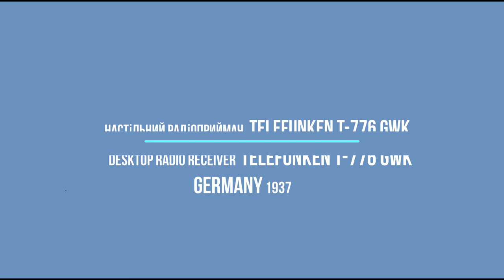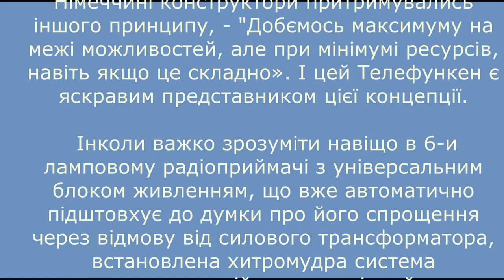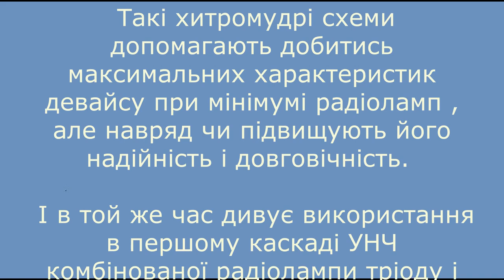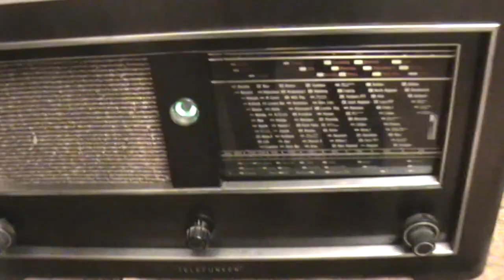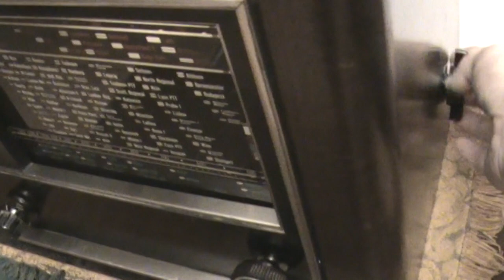Radio Telefunken T776 GWK. First impressions // Старе радіо Telefunken T776 GWK. Перші враження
Старе радіо Telefunken T776 GWK. Перші враження // Old radio Telefunken T776 GWK. First impressions

Радіоприймач Telefunken 776 GWK 1937 року є яскравим представником епохи розквіту німецької довоєнної радіотехніки, який припав саме на 1937-й..39 роки. В 1937 році в лінійці фірми він займав нішу нижче флагману фірми Т 7000, але  вище середнього класу.
 Три діапазони , - Довгі хвилі , Середні хвилі і Короткі хвилі з 20-и до 50-и метрів. Шість радоламп «С» серії СK-1, CF-3, CB-2, C/EM-2,  CL-4, AZ-1 і один урдокс ( стабілізатор струму підігріву ниток катодів).
 Трохи дивно , але при своєму довільно високому статусі , чудовій високочутливій акустиці на динаміку діаметром 26 см , потужному підсилювачі і складності конструкції тут відсутній вхідний підсилювач високої частоти… Приймач призначений для використання в мережах змінного і постійного струму від 130-и до 240 вольт.
На відміну від американського принципу проектування техніки "Все складне зробимо просто, але якісно і з резервом" в довоєнній Німеччині конструктори притримувались іншого принципу, - "Добємось максимуму на межі можливостей, але при мінімумі ресурсів, навіть якщо це складно».
І цей Телефункен є яскравим представником цієї концепції. Інколи важко зрозуміти навіщо в 6-и ламповому радіоприймачі з універсальним блоком живленням, що вже автоматично підштовхує до думки про його спрощення через відмову від силового трансформатора , встановлена хитромудра система перемикання з постійного на змінний струм з використовуванням … автотрансформатора )) , а для перемикання напруги живлення з 220 вольт на 127 вольт необхідно поміняти урдокс в блоці живлення на відповідну величину напруги. Навіщо робити просто , коли можна зробити складно і хитро…)) Не інакще щоб максимально забезпечити радіосервіси роботою бо мало який клієнт зможе зробити це самостійно вдома … )).
Такі хитромудрі схеми допомагають добитись максимальних характеристик девайсу при мінімумі радіоламп , але навряд чи підвищують його надійність і довговічність.  І в той же час дивує використання в першому каскаді УНЧ комбінованої радіолампи тріоду і оптичного індикатора точного налаштування на станцію, а також використання єдиного суцільного КВ діапазону з відмовою від його поділу на декілька під діапазонів.
Тим не менше приймач досить чутливий і має дуже потужне і збалансоване звучання .
Оцінимо його …
The Telefunken 776 GWK radio receiver of 1937 is a bright representative of the heyday of German pre-war radio technology, which fell precisely in 1937..39 years. In 1937, in the company's line, it occupied a niche below the company's flagship T 7000, but above the middle class.
  Three ranges - Long waves, Medium waves and Short waves from 20 to 50 meters. Six radio lamps "C" series СК-1, CF-3, CB-2, C/EM-2, CL-4, AZ-1 and one Urdox (current stabilizer for heating cathode filaments).
  It is a bit surprising, but with its arbitrarily high status, excellent high-sensitivity acoustics on a speaker with a diameter of 26 cm, a powerful amplifier and the complexity of the design, there is no high-frequency input amplifier... The receiver is intended for use in alternating and direct current networks from 130 to 240 volts.
In contrast to the American principle of engineering design, "We will make everything difficult simple, but qualitatively and with a reserve", in pre-war Germany designers adhered to another principle - "We will achieve the maximum at the limit of possibilities, but with a minimum of resources, even if it is difficult."
And this Telefunken is a vivid representative of this concept. Sometimes it is difficult to understand why in a 6-tube radio receiver with a universal power supply unit, which already automatically leads to the idea of its simplification due to the rejection of a power transformer, a sophisticated system of switching from direct current to alternating current is installed using ... an autotransformer )) , and for switching the voltage power supply from 220 volts to 127 volts, it is necessary to change the urdox in the power supply unit to the corresponding voltage value. Why do it simply, when you can do it complicatedly and cunningly...)) It is not otherwise to provide radio services with work as much as possible, because few clients can do it on their own at home...)).
Such intricate schemes help to achieve the maximum characteristics of the device with a minimum of radio lamps, but hardly increase its reliability and durability. And at the same time, the use of a combined triode radio tube and an optical indicator of precise tuning to the station in the first stage of UHF is surprising, as well as the use of a single continuous HF band with the refusal to divide it into several sub-bands.
Nevertheless, the receiver is quite sensitive and has a very powerful and balanced sound.
Let's evaluate it...